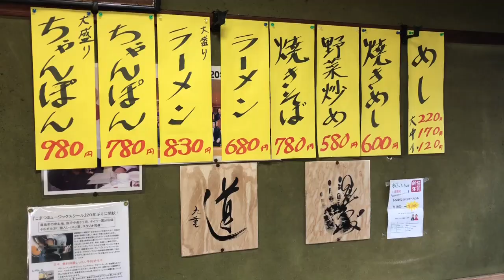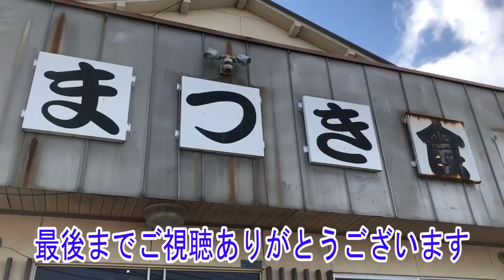【まつき食堂】【霧島市国分】野菜たっぷりのちゃんぽんと種類豊富な野菜炒めでごはん2杯ペロリ【食べ歩き】【Mukbang】【Eating show】【먹방 】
鹿児島県霧島市国分にある『まつき食堂』さんにお邪魔してきました。こちらの食堂の名物といえば野菜たっぷりのちゃんぽんです☆ちゃんぽんを美味しくいただきながら、野菜炒めも食べて、ごはんも2杯たべちゃいました！

☆☆☆お店情報☆☆☆
お店名
まつき食堂
所在地
 鹿児島県霧島市国分福島3丁目19-2
営業時間
11：00～14：00
【定休日】火曜日